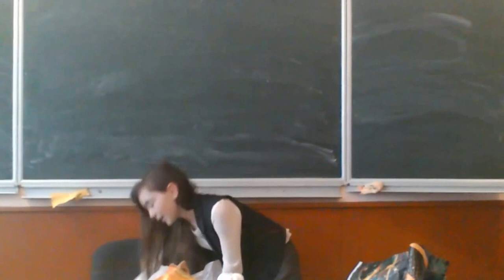Пані 6-В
Конкурс в 6-в класі Надвірнянської ЗОШ І-ІІІ ст. №3